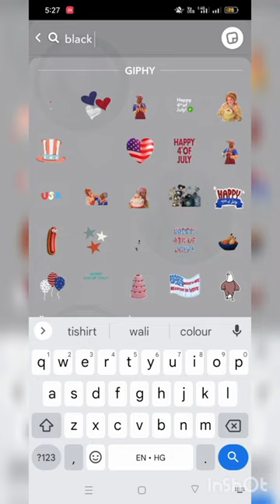Snapchat story idea's ❤️❤️snapchat